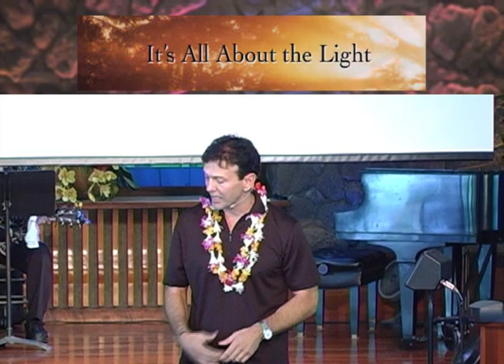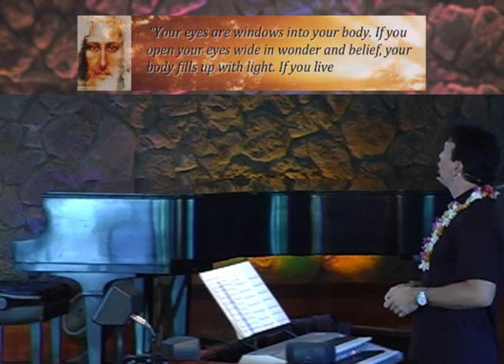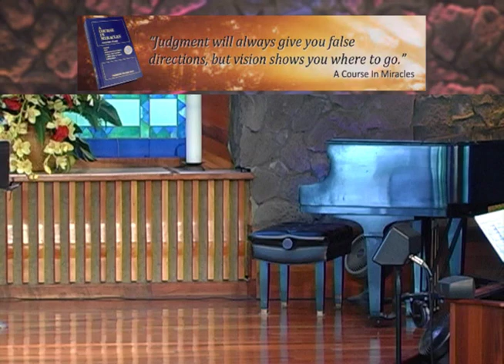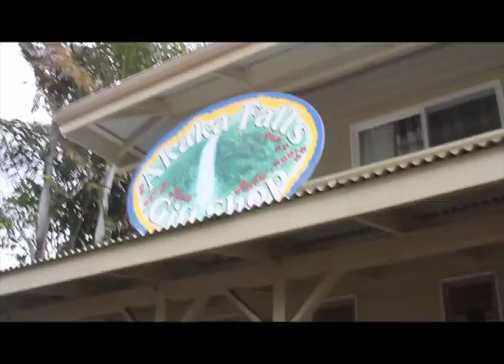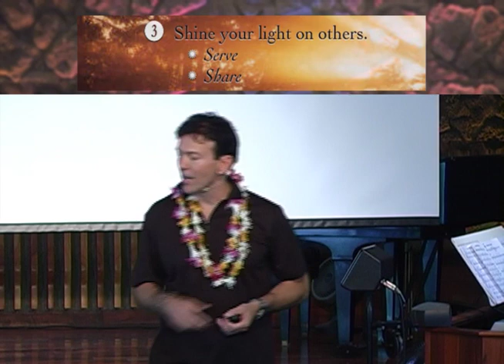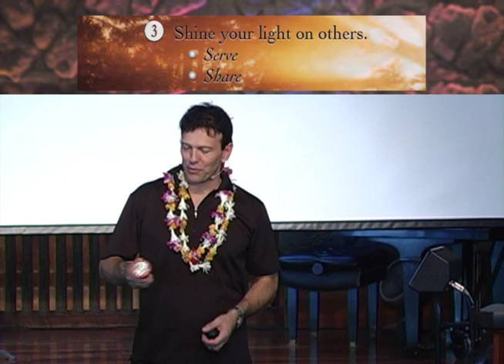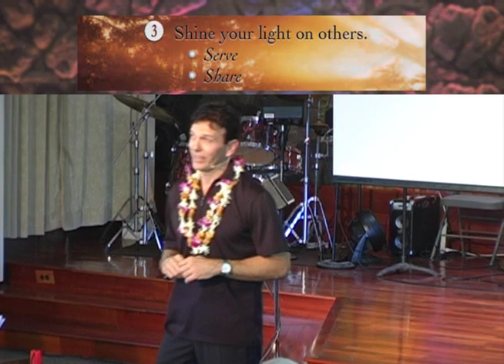It's All About The Light, James Buchanan (6-2-13)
Guest speaker James Buchanan relates his experience as a photographer and filmmaker to the subject of light. What can photography teach us about allowing our own light to shine brightly. Just as a slow shutter speed and wide aperture increase the amount of light falling on an image sensor, we can learn to slow down and open wide to Divine inspiration.